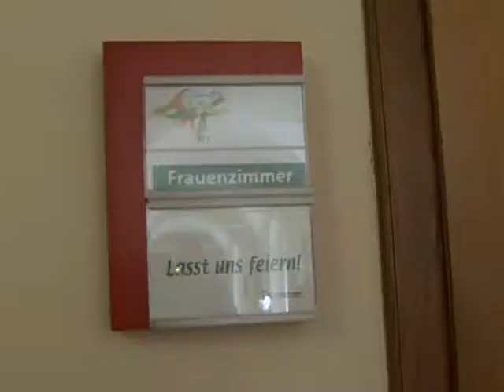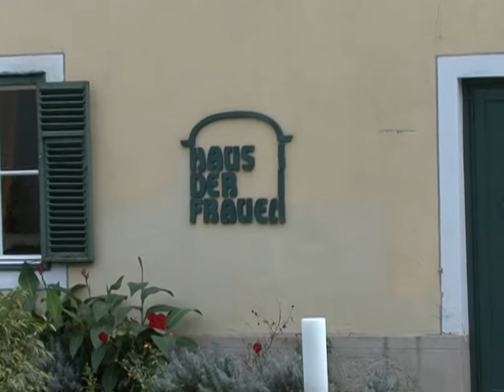Haus der Frauen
Das Haus der Frauen in St. Johann/ Herberstein ist eine Oase der Erholung, Bildung und Spiritualität und bietet Frauen und ihren Familien jede Menge Programm